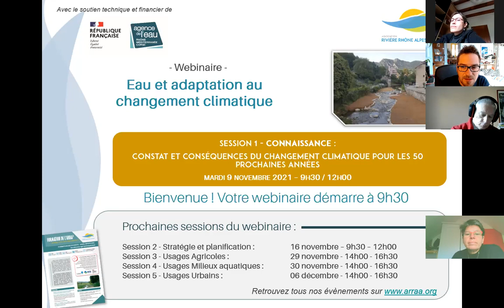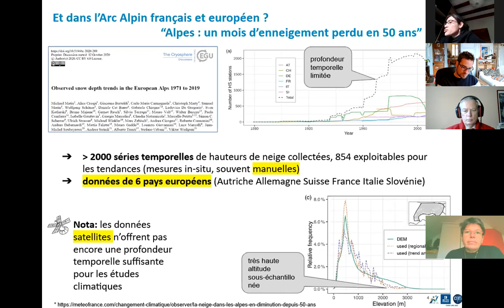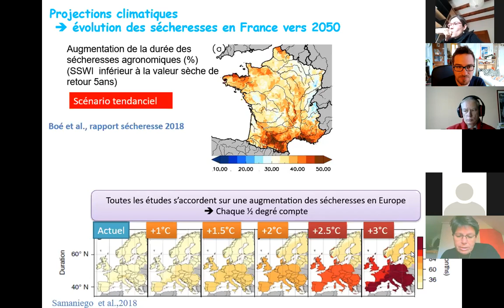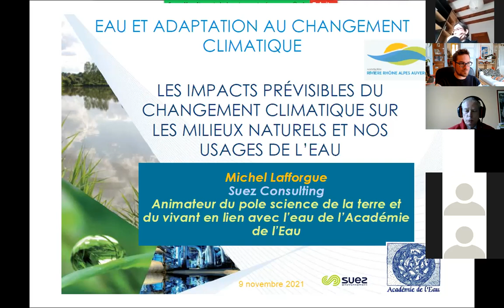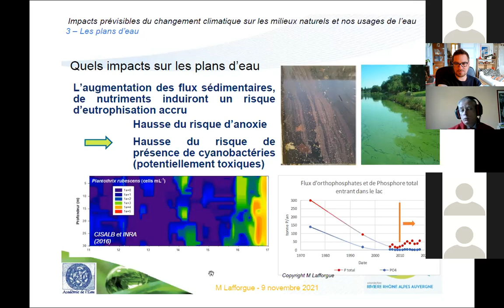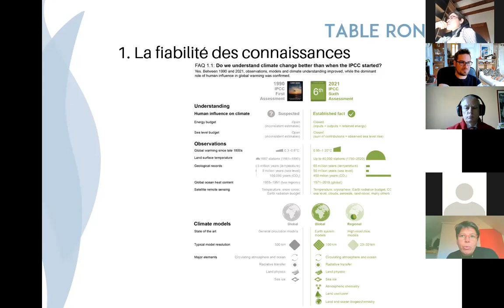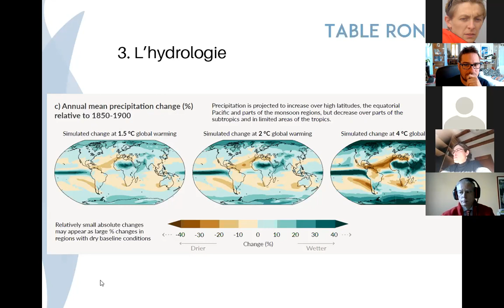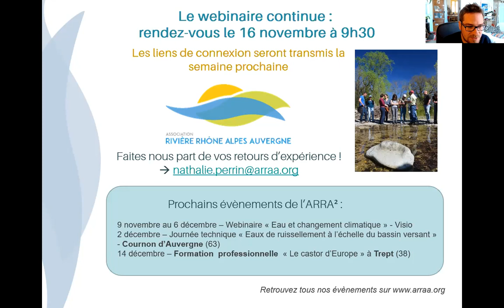Webinaire - Eau & adaptation au changement climatique - Session 1 - Connaissances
Webinaire de l'ARRA² - 1ère session - Connaissance : "Constat et conséquences du changement climatique pour les 50 prochaines années" - 9 novembre 2021

Chapitres :
04:47 - 1 - Introduction générale du webinaire
10:42 - 2 - Les connaissances scientifiques sur le changement climatique et ses impacts sur le cycle de l’eau en France - Florence HABETS & Isabelle GOUTTEVIN
01:12:41 - 3 - Les impacts prévisibles du changement climatique sur les milieux naturels et nos usages de l’eau - Michel LAFFORGUE
01:49:49 - 4 - Table ronde : comment la science peut-elle guider l'action ?

Contexte :
Les effets du changement climatique se font de plus en plus prégnants et incontestables. Les connaissances scientifiques s'affinent de plus en plus. Il reste toutefois difficile de faire des prévisions à long terme. Décideurs comme gestionnaires de milieux aquatiques doivent agir dans un contexte d'incertitude.
Tous les territoires sont ou seront impactés, de manières différentes, avec des conséquences locales variables. Il est donc nécessaire de traduire les évidences scientifiques en enjeux de gestion.
Cela peut prendre la forme d'études prospectives à l'échelle d'un bassin versant, d'un projet de restauration de zones humides comme action "sans regrets", de l'intégration du changement climatique dans le volet agricole d'un PGRE ou encore d'une gestion intégrée des eaux pluviales...

Contenu :
Ce webinaire propose de décliner la thématique "Eau et adaptation au changement climatique" en 5 sessions : deux généralistes dédiées aux connaissances et à la planification à l'échelle nationale et de bassin, suivies de trois sessions qui détailleront les moyens mis en œuvre localement pour adapter les territoires aux répercussions du changement climatique sur les usages agricoles, milieux aquatiques et urbains :
1 - Connaissance : Constat et conséquences du changement climatique pour les 50 prochaines années
2 - Stratégie et planification : Études prospectives à l’échelle de nos territoires
3 - Usages Agricoles : Vers une agriculture plus économe en eau et résiliente face au changement climatique
4 - Usages Milieux aquatiques : Vers des milieux aquatiques et humides fonctionnels et préservés
5 - Usages Urbains : Vers une ville durable : repenser les cycles de l’eau urbains